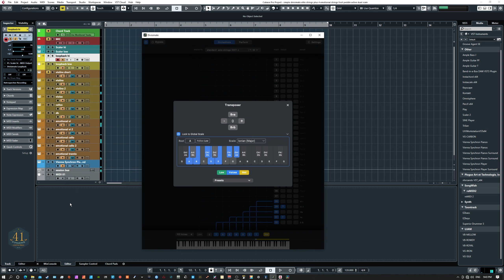Divisimate 1.3 is out and its a free update.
Divisimate 1.3 is out and I have been having so much fun just relaxing and playing, so I thought I would post this quick test.